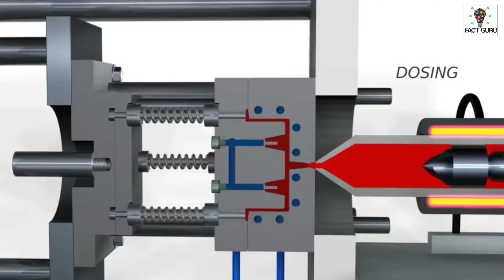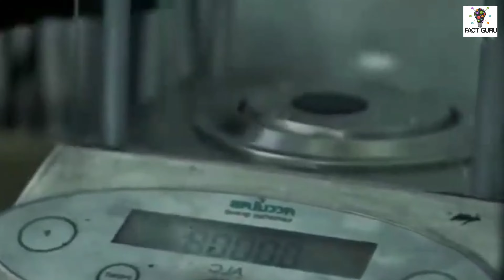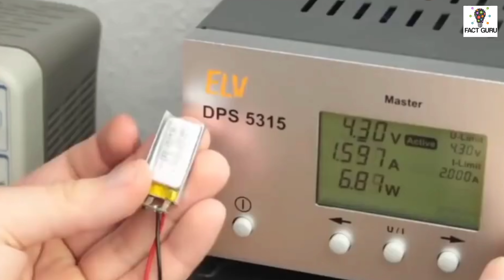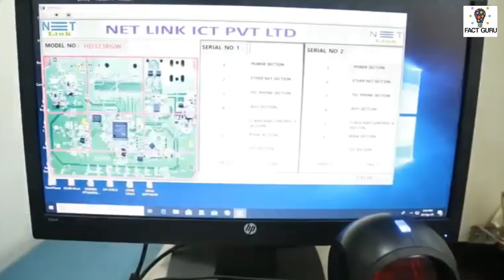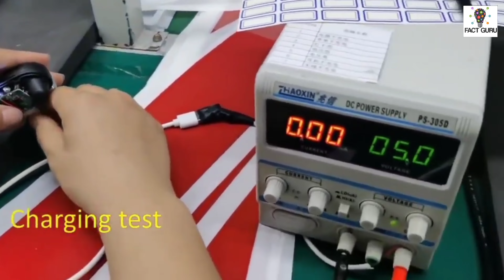देखिए FACTORY में AIRPODS कैसे बनता है ? Airpods इतना सस्ता क्यो होता है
FACTORY में AIRPODS कैसे बनता है ? Airpods इतना सस्ता क्यो होता है